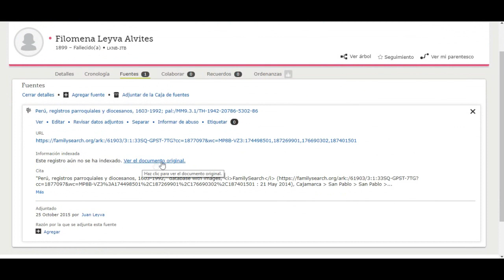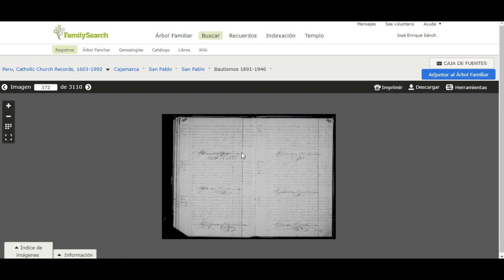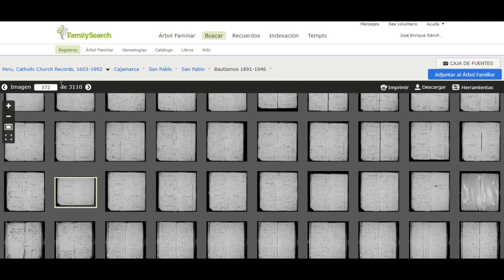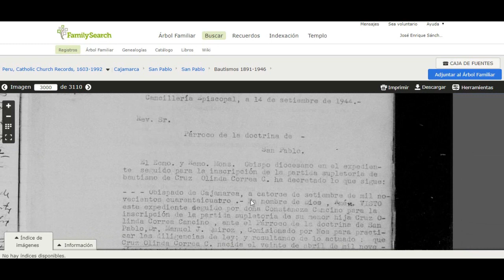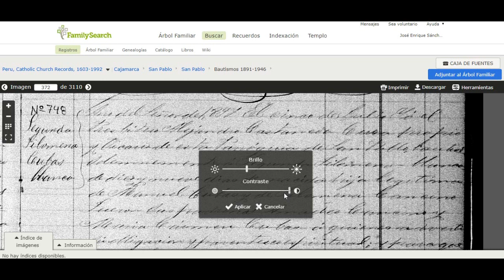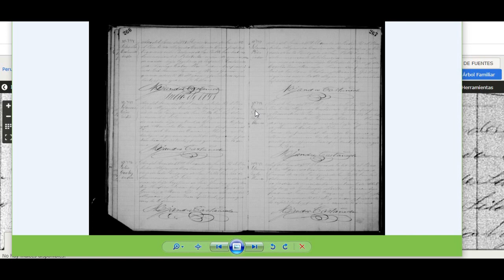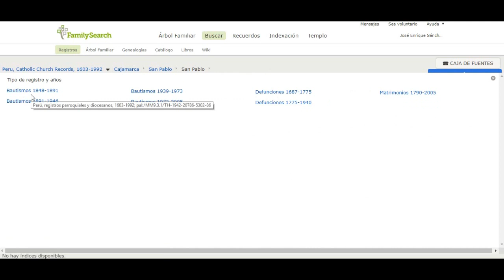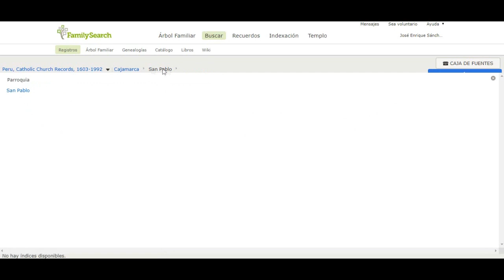Tips de Genealogia Aprendiendo a manejar el Catálogo de FamilySearch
En éste video aprenderán los conceptos básicos concernientes al Catálogo de Familysearch.org, en él aprenderán a manipular las imágenes, moverse a traves de cierto microfilm, navegar entre un lote o compendio, a su vez aprenderán a descargar y manipular la visualización de la imagen.